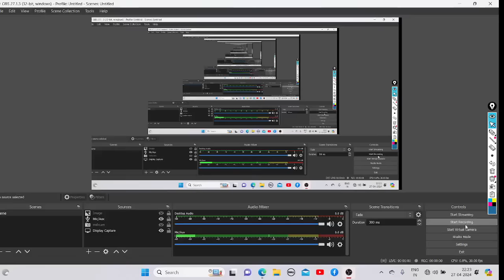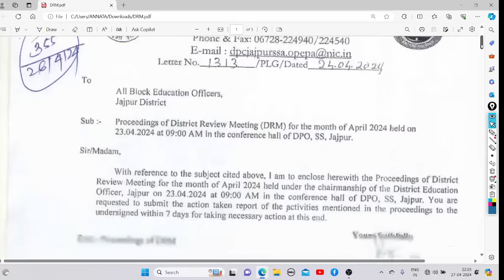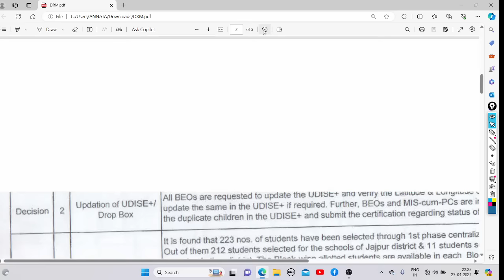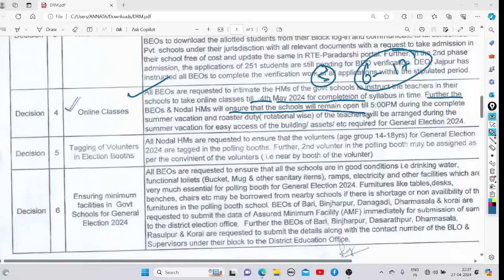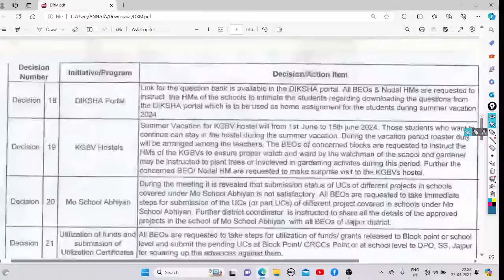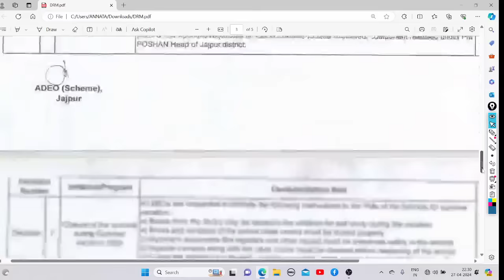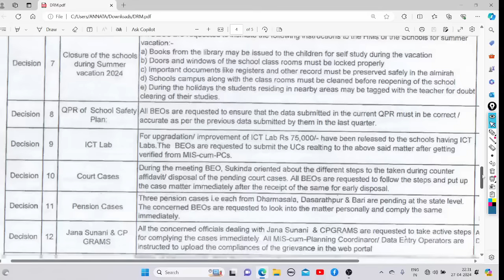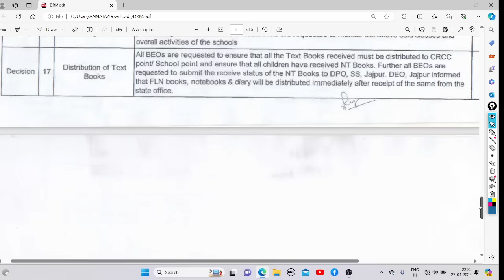ସମସ୍ତ ଶିକ୍ଷକ ଶିକ୍ଷୟିତ୍ରୀଙ୍କୁ ସମ୍ପୁର୍ଣ୍ଣ ଖରାଛୁଟିରେ ୧୦ ରୁ ୫ ସ୍କୁଲରେ ଉପସ୍ଥିତ ସହ Online Class ପାଇଁ ଚିଠି🤔